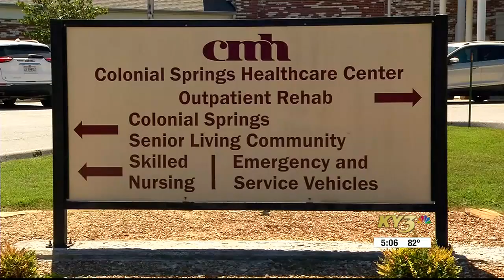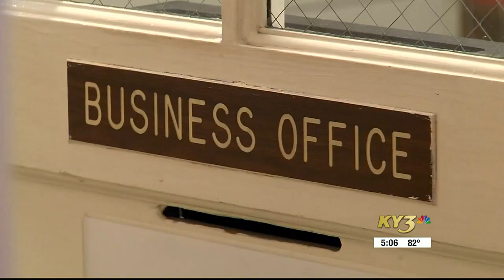Buffalo, Mo., couple remarries after failing to find marriage license